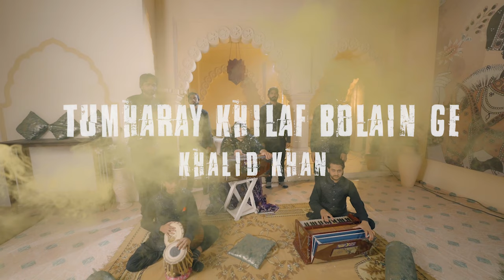TUMHARAY KHILAF BOLAIN GE (MAIKADAH)| KHALID KHAN | ZAHID BASHIR | NEW OFFICIAL SONG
(MEHKADAH )

OFFICIAL SONG 2024

ARTIST
KHALID KHAN

LYRICS
ZAHID BASHIR

MUSIC
KHALID KHAN
NAQI ALI

MIX MASTER
AHMAD HASSAN HSZ

TABLA
AWAIS ALI

DIRECTOR
ADAM GABRIEL

ASSISTANT DIRECTOR
HARIS KHAN

DOP
M SAQIB

EDIT & POST
KAMRAN BERAJ

PROJECT BY
SUFI ILLUSIONS PRODUCTIONS